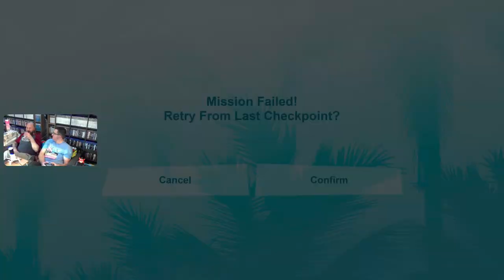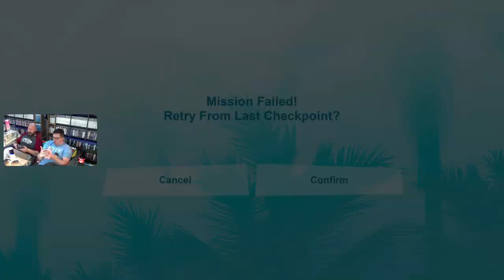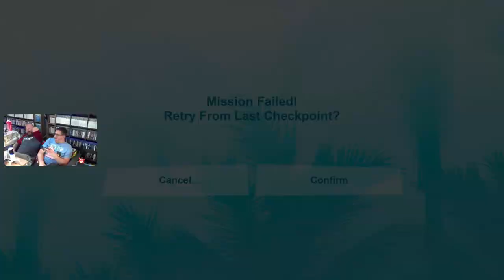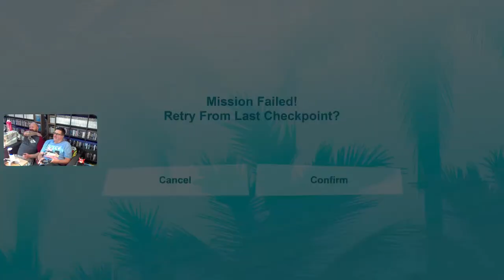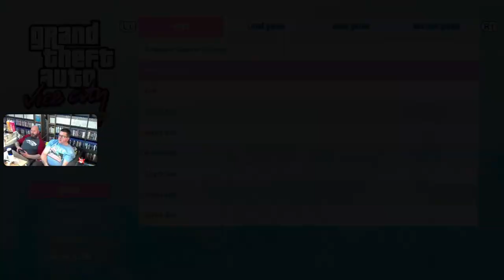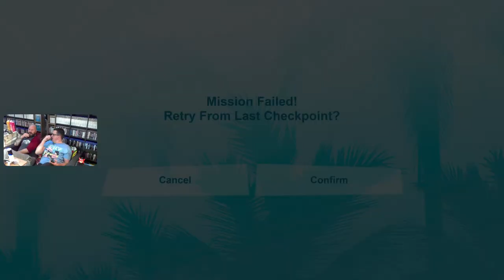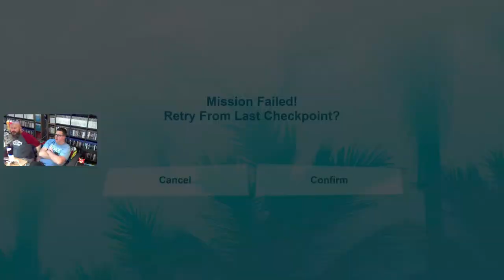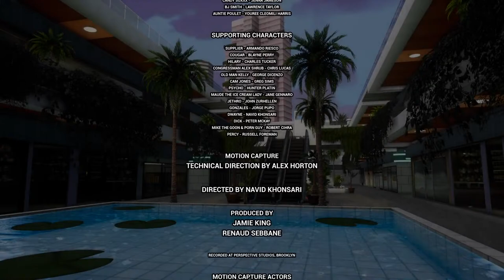Unofficial Controller Podcast Livestream of gtavicecity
RGT and Bald Boarder aka @mattakabaldboarder2145 from unofficialcontrollerpodcast play GTA Vice City badly